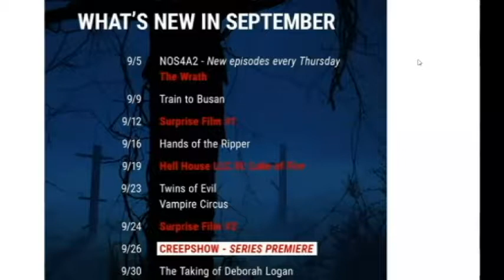Shudder Club Ep. 17: BELZEBUTH (2017)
Not employees of Shudder, just big fans!